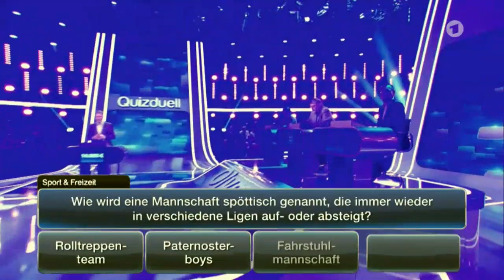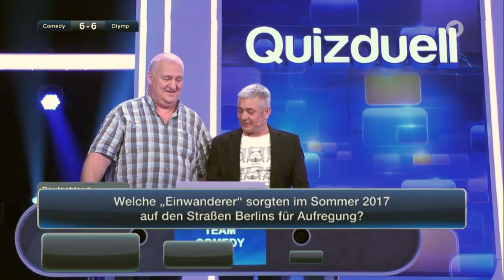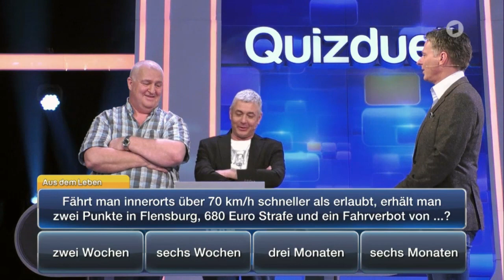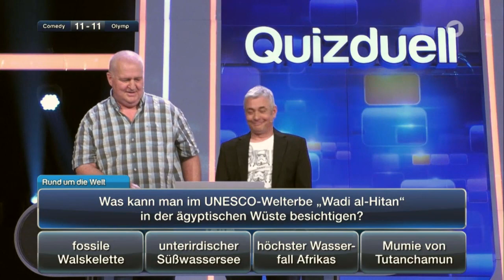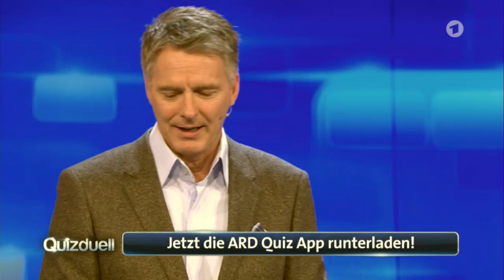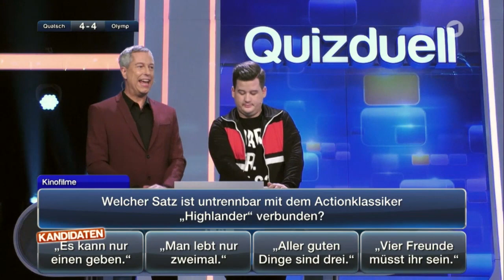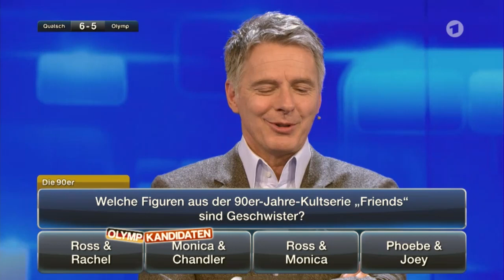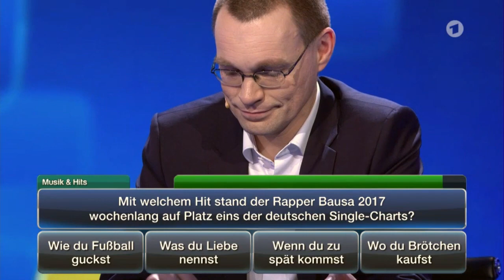Quizduell vom 09.03.2018